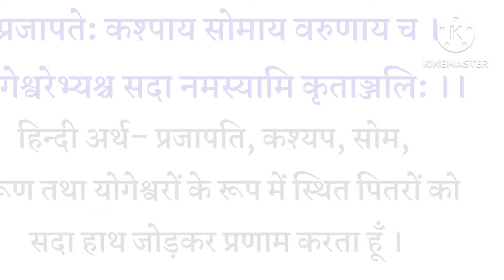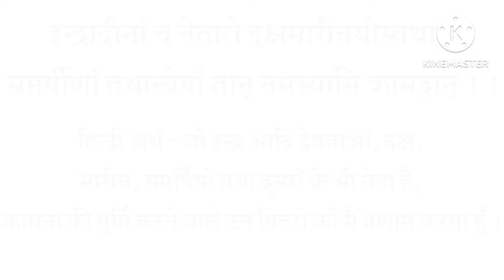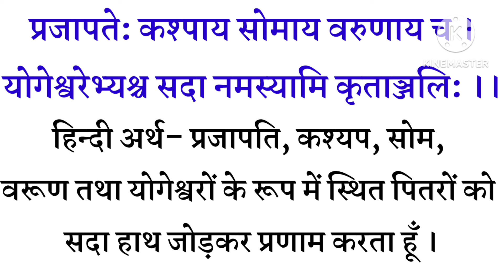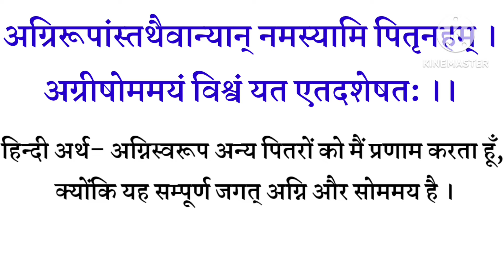Pitru Stotra|| पितृ स्तोत्र|| पितृ देवताओं की अपार कृपा प्राप्ति के लिए पितृपक्ष में जरूर सुनें